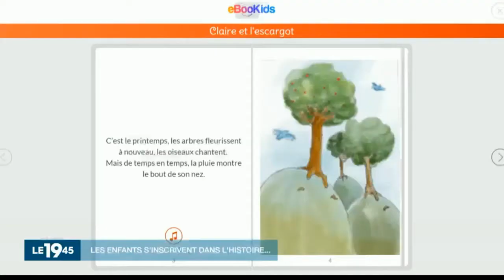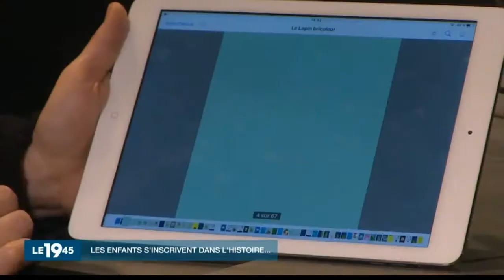eBooKids.com au JT M6 2015 12 2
eBooKids.com la première bibliothèque numérique inédite pour les enfants de 3-9 ans avec plus de 1000 livres disponibles. La petite Start-up qui monte grâce à vous et qui vous permet de partager vos histoires, de les écrire et d'être publier par ebookids.com